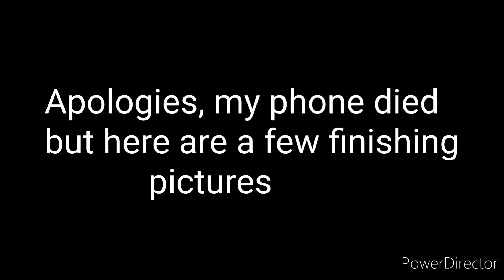Painting a Picture for my Brothers Birthday